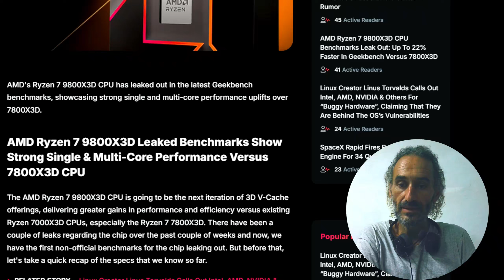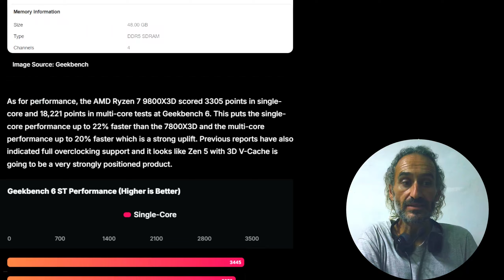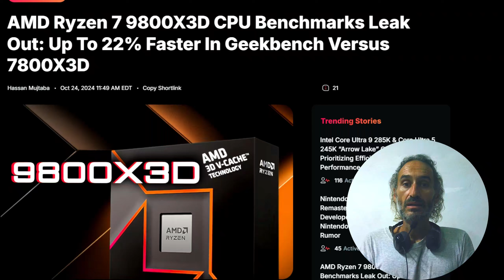AMD new: Ryzen 7 9800X3D. Il Nuovo Re del Gaming?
Il re del gaming è arrivato! AMD Ryzen 7 9800X3D: la prova definitiva.  Il dibattito è chiuso. Dopo attente analisi e benchmark, possiamo affermare con certezza che il Ryzen 7 9800X3D è il nuovo campione indiscusso per i gamer più esigenti.  In questo video, ti mostreremo i risultati dei test più recenti, confrontando le prestazioni del 9800X3D con i suoi rivali più diretti.  Scopri perché la tecnologia 3D V-Cache fa la differenza e come questo processore è in grado di garantire frame rate altissimi e un'esperienza di gioco fluida come non mai.

 Il qui presente materiale ha il solo scopo divulgativo, chi usa quanto qui enunciato lo faà sotto la sua totale responsabilità. L'autore declina ogni responsabilità per eventuali danni subiti dal mettere in atto quanto qui esposto.